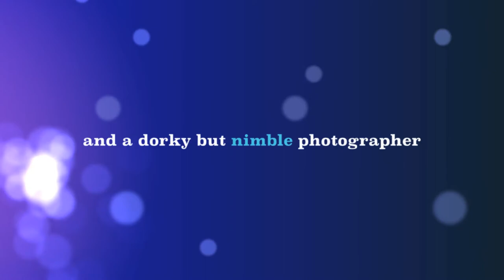Shanna's Photo Booth (2013 Official Trailer)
Promo video for L.A. based photographer, Shanna Gillette's photo booth.  Created and produced by the Analog Vibe, Local Flavor Productions, Pookie Jamerson, and Shanna Gillette.